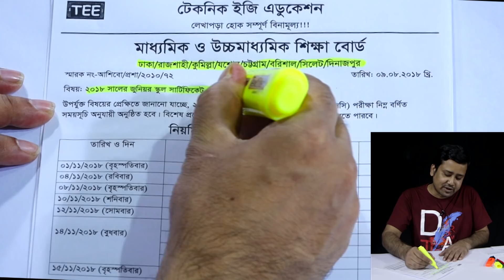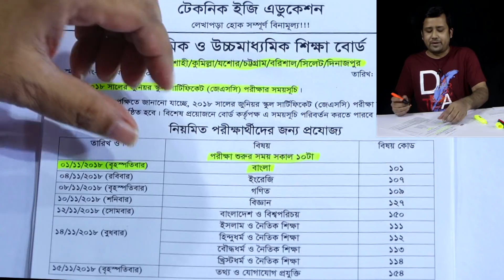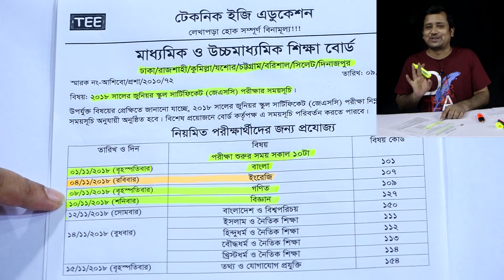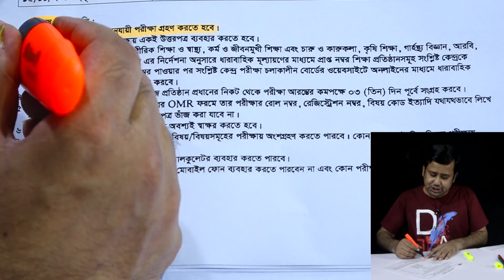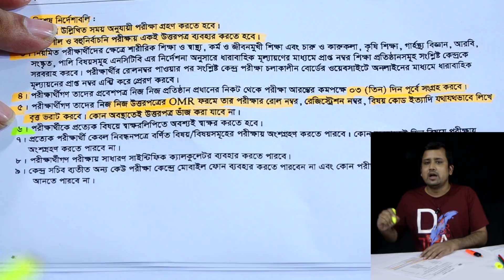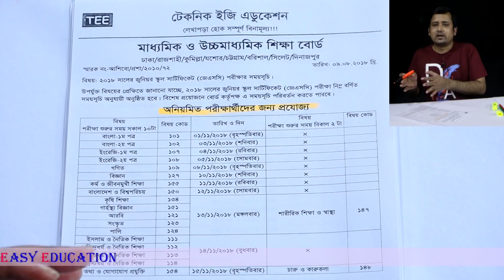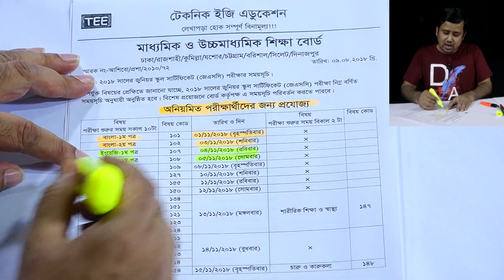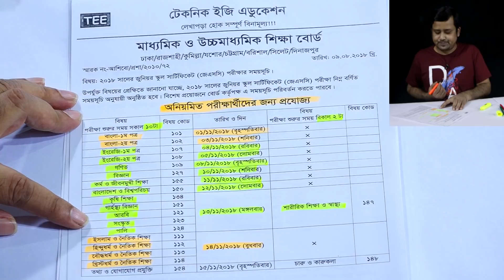JSC Exam Routine 2018 || JSC Board Exam Routine || JSC Exam Routine 1st Nov 2018